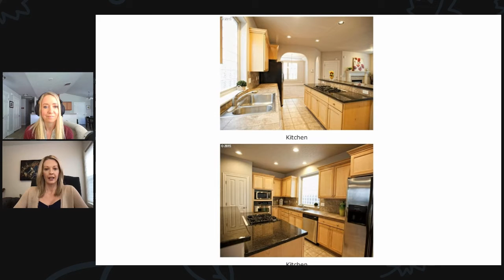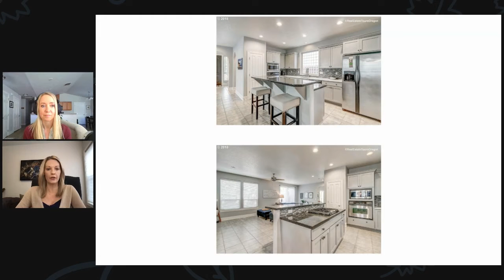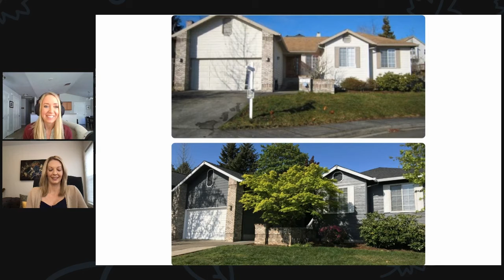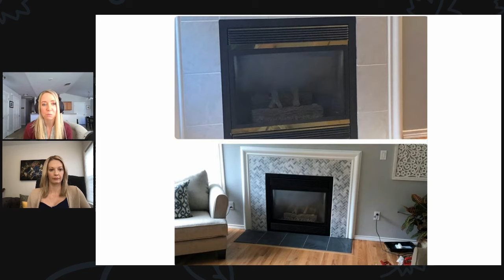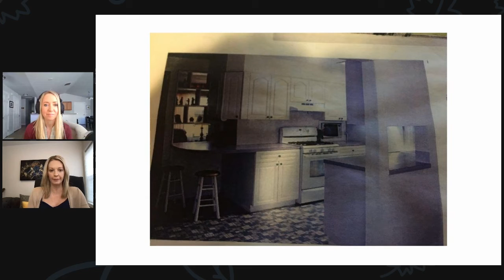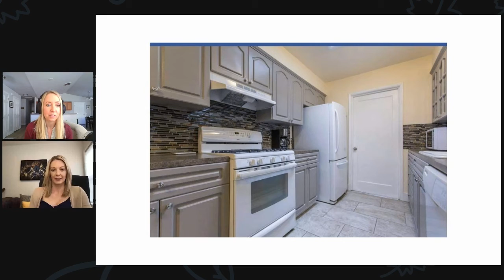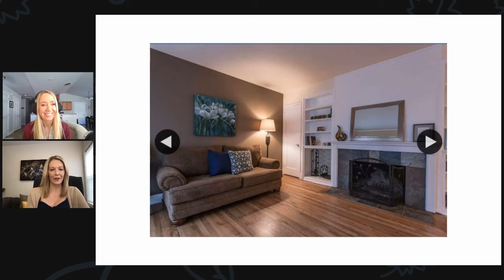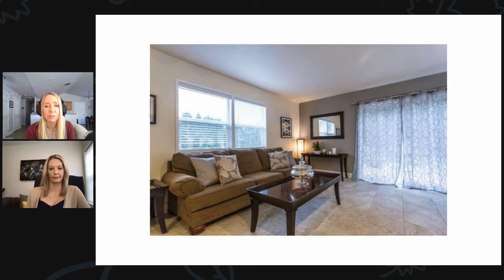Realtor Remodeling Tips and Tricks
Jenn shares some before and afters of projects to show how to get the "look" without going over budget.